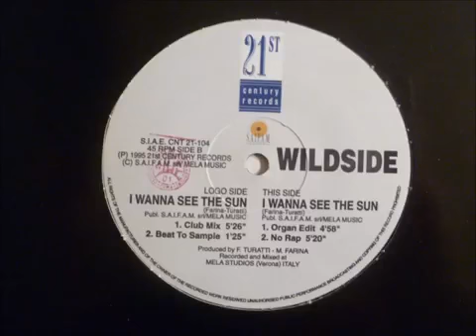Wildside - I Wanna See Sun ( Club Mix )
Wildside foi criado pelo SAIFAM Publishing Group . O primeiro single de Wildside, Love Makes Me High, apresentou a vocalista do Livin 'Joy , Tameka Starr . Ela foi creditada e seu rosto até apareceu na capa do disco. No mesmo ano, um dueto com MCD intitulado Give Me Your Love foi lançado.

Então veio o single My Body em 1994. Foi escrito por M. Artusi, A. Stecca e D. Cirelli e contava com os vocais de Barbara Evans . O próximo single, New Light, foi lançado no mesmo ano. Foi produzida pelos irmãos Fabrizio e Marcello Smania com R. Stecca e os vocais provavelmente foram feitos por Cristina Dori .

Em 1995, Wildside lançou 2 singles: Heartbeat (Be My Babe) (escrito por F. Serra, M. Farina e R. Stecca, provavelmente com raps do rapper Ramses do TH Express ) e I Wanna See The Sun produzido e escrito por F. Turatti e M. Farina.

Em 1996, eles decidiram parar de gravar músicas originais e começar a fazer covers. Em maio, One Of Us (capa de Joan Osborne) foi lançado. Foi licenciado em muitos países, como Reino Unido, Austrália e Espanha. Então veio o cover de Phil Collins, Dance Into The Light, com Thomas (na verdade, Vittorio Fraja ).

Em 1997, Spice Girls cover 2 Become 1 foi lançado. Um dueto de performers (o dançarino italiano Willy e a dançarina russa Tatj ) foi contratado para apresentações ao vivo e fotos de mangas. O grupo continuou ampliando o repertório, desta vez com canções originais ( In My Arms , Open My Door , Take A Chance ), e em setembro de 1997 lançou seu primeiro e único álbum 2 Become 1 .

Em 2001, Wildside lançou uma faixa intitulada Queen Of Love , pela primeira vez não sob o rótulo do século 21. Também apareceu na compilação Dance On The Web 8.

2002: depois de muitos artistas, incluindo E-rotic, Wildside lançou um cover do sucesso do Abba, The Winner Takes It All .

Depois, eles gravaram várias faixas para o mercado japonês que apareceram nas compilações do Dancemania : Heaven Is A Place On Earth , My Sweet Darlin ' , A Thousand Miles, Speed ​​Japan, Papai Noel está chegando à cidade, Irresistiblement , Asereje (destaque por DJ Speedo) ...

Nenhuma relação com o quinteto de glam rock Wildside